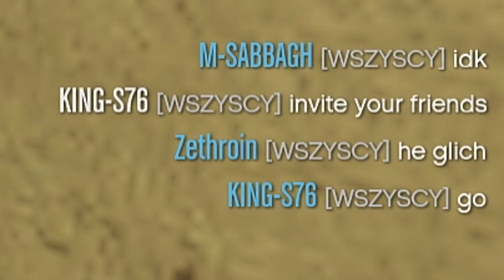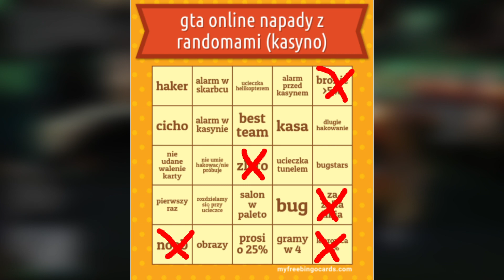GTA ONLINE - ZA STRZAŁKĄ NIE MA ODWROTU ! - Napady na kasyno z randomami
GTA ONLINE - ZA STRZAŁKĄ NIE MA ODWROTU ! - Napady na kasyno z randomami tym razem lecimy na kasyno podejście agresywne raczej nie ma wątpliwości, że to bedzie prosta sprawa ogołnie to widzę, że randomy nie za cząsto robią podejście agresywne czemu ? idk bardzo często widuje ciche mimo, że dość często to nie wychodzi ...